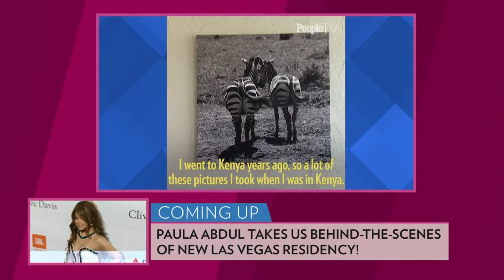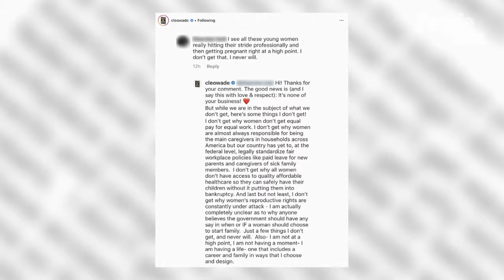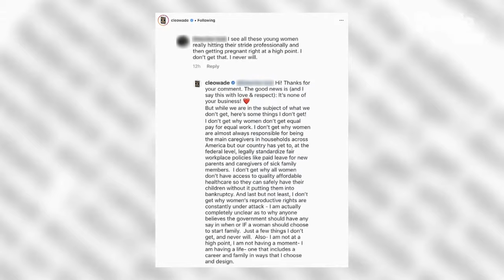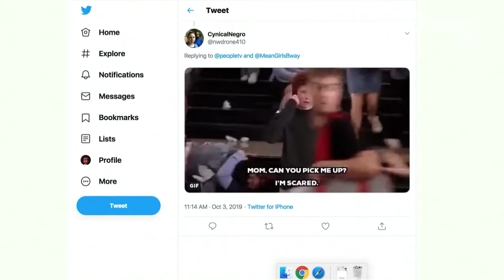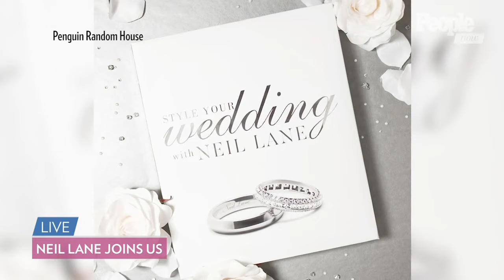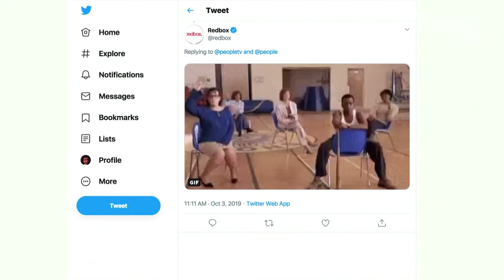Marie Osmond On Remarrying Husband, Wells Adams' Near Mishap With Engagement Ring | PeopleTV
The Talk’ co-host Marie Osmond opens up about remarrying her first husband: ‘God has his timing.’ Wells Adams shares his near mishap with Sarah Hyland's engagement ring. Paula Abdul joins us live to talk about launching her new Vegas residency 'Forever Your Girl.' Jason Ritter and Alisha Wainwright sit down with us to talk about their new Netflix show 'Raising Dion.' Gwyneth Paltrow wanted to give her two kids 'space' before moving in with husband Brad Falchuk. Victoria Beckham reveals her favorite Spice Girls look.